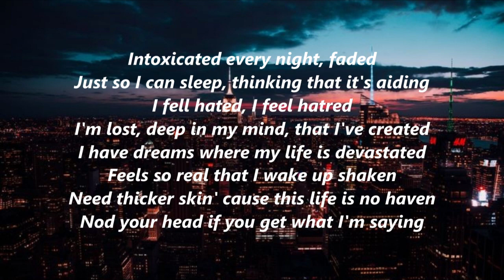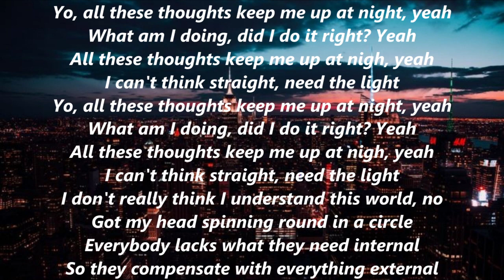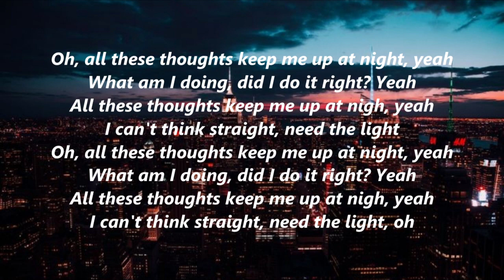NEFFEX - All These Thoughts [Copyright Free] 8D (lyrics)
Lyrics:
all these thoughts keep me up at night
what am I doing did I do it right
I can’t think straight need the light

I need to breathe
get me up and out of these sheets
on to my feet,
another cup of coffee in me
that’s what I need
my eyes puffy I can‘t see
I’m too tired to function
buttoo lost to sleep, ay
I think I need to be on something medication
I think I need to figure out this segregation
I think I needed just a better education
to understand a world that’s so complicated
intoxicated every night faded,
just so I can sleep thinking that it’s aiding
I feel hated
I feel hatred
I’m lost deepinmymind that I’ve created
I have dreams where my life is devastated
feels so real that I wake up shaken
needthickerskin cuz this life is no haven
nod your head, if you get what I’m saying

I don’t really think I understand this world no
got my head spinning round in a circle
everybody lacks what they need internal
so they compensate with everything external
not trying to throw shade
no way,
I’m just trying to find the meaning of life hey
there’s happiness if you try to live the right way
forget about what others have and life your life hey
be aware of who you are what your good at
take a step forward see where your foots at
stand tall stand proud
talk loud
every word out your mouth has purpose now
you just gotta get rid of the bad thoughts
hating others cuz you know that they got a lot
forget that tho, you got plenty
your alive in this life, you got time go get it

SONG: NEFFEX - All These Thoughts [Copyright Free]
ARTIST: NEFFEX